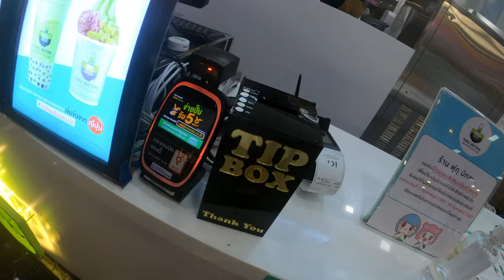THIS 17 Y.O GIRL BEAT ME AT CHESS 🇹🇭 (S1-EP5)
Thanks!